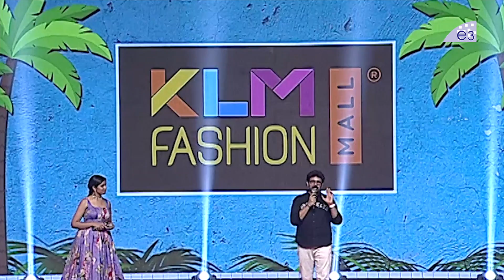JD Chakravarthy Extraordinary Speech @Hippi Movie PreRelease Event | Digangana | Karthikeya |Jazba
Watch JD Chakravarthy Extraordinary Speech @Hippi Movie PreRelease Event, Digangana, Karthikeya, Jazba, E3Talkies.

#JD Chakravarthy Extraordinary Speech @Hippi Movie PreRelease Event, Hippi Movie ft. Karthikeya, Digangana Suryavanshi, Jazba Singh and JD Chakravarthy. Written and Directed by TN Krishna and Music by Nivas K Prasanna. Produced by Kalaippuli S Thanu, E3Talkies, Latest updates.